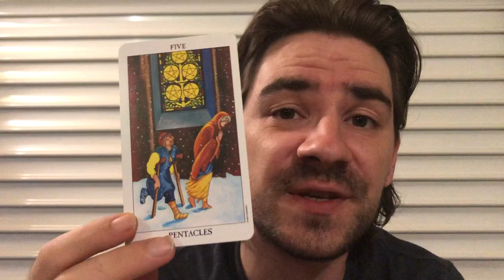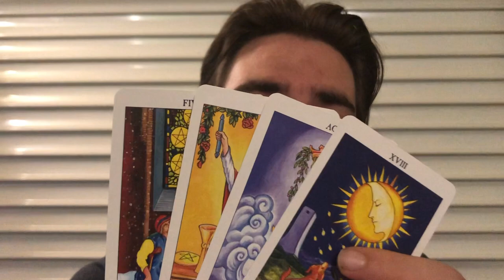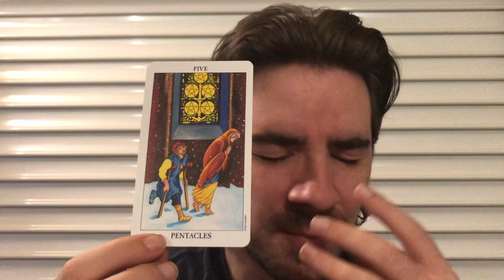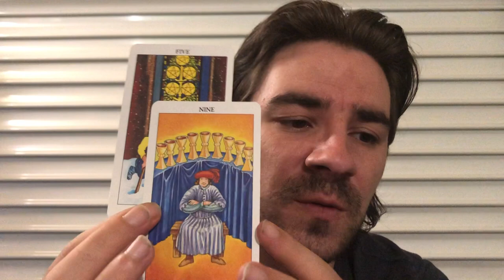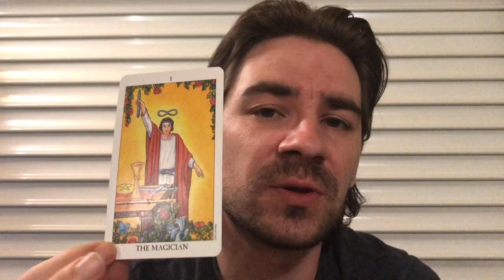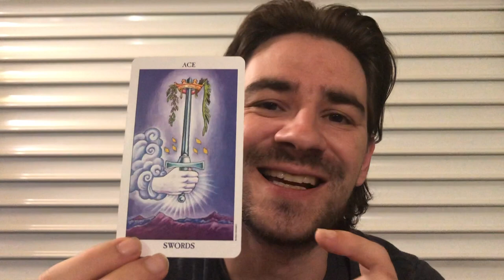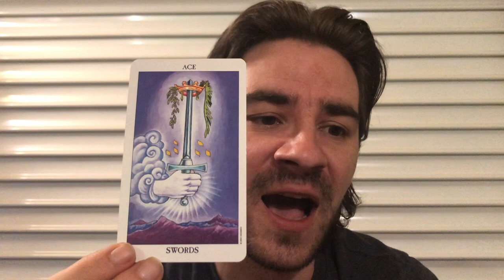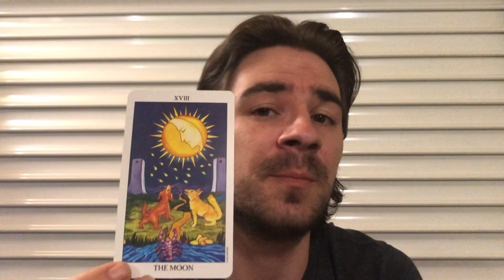ARIES! 😮🔙STORM ALERT! JUST WHEN U THOUGHT ALL IS OK, ITS NOT HOW U THOUGHT! September 2-8 2019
ARIES! 😮🔙STORM ALERT! JUST WHEN U THOUGHT ALL IS OK, ITS NOT HOW U THOUGHT!! September 2-8 2019 Tarot Reading for all Aries Sun, Aris Moon and Aries Rising signs! MASSIVE SAVINGS on Personal Readings